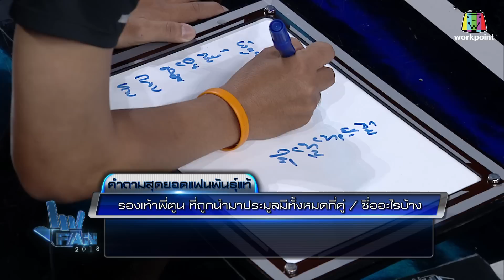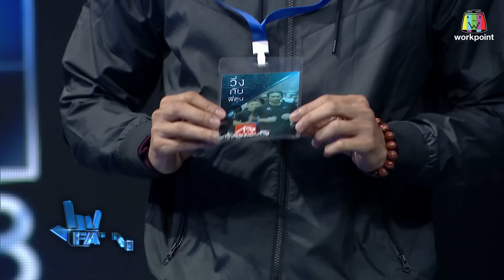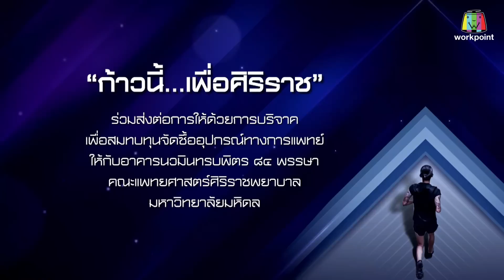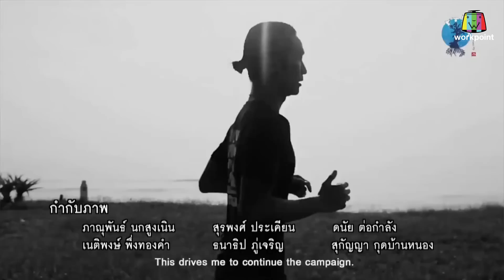แฟนพันธุ์แท้ 2018 | ก้าวคนละก้าว | 24 ส.ค. 61 [4/4]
รายการ แฟนพันธุ์แท้ 2018
ทุกวันศุกร์ ตั้งแต่เวลา 21.00 เป็นต้นไป ทางช่อง 23 เวิร์คพอยท์